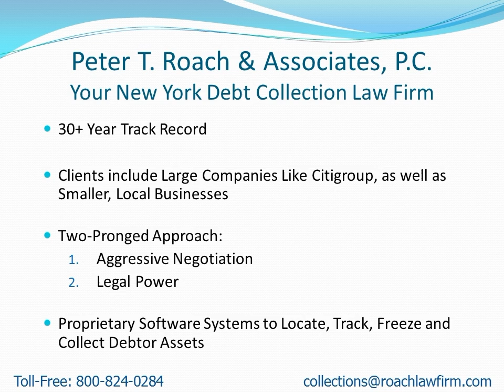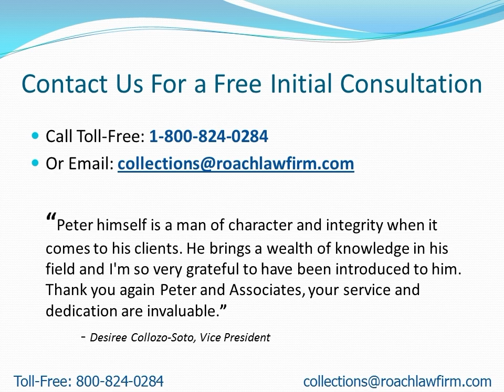Collection Attorneys Near PortJervis NY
- Attention: PortJervis, NY Residents: Learn how to find a collection attorney to quickly recover your money.